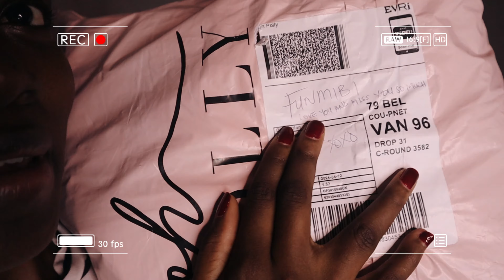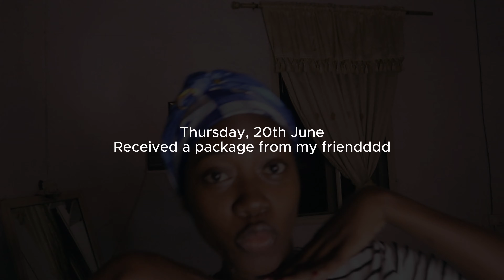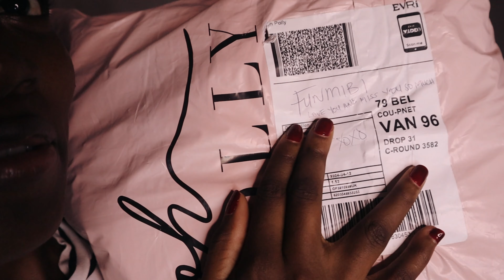Ceci Living #44 | What Happened in June...? Creating Content + OhPolly Dresses + New Glasses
Hello Beautiful!

Thanks for coming back to my Channel! It's another exciting vlog. I hope you enjoy it as much as I did recording and editing it with love for you! ❤

Love Always,
CECI ❤

Editing App: Capcut on PC

Body Butter: Toriara Naturals